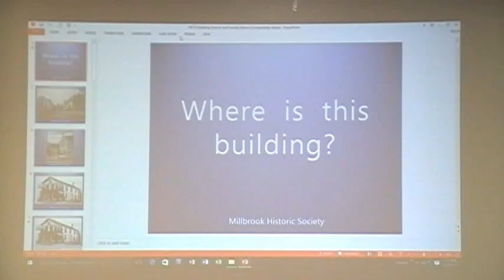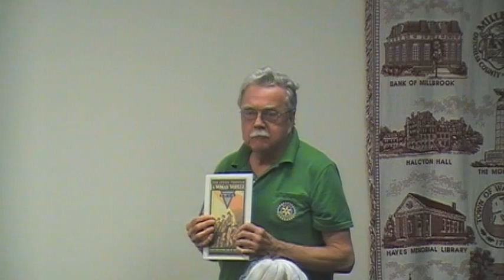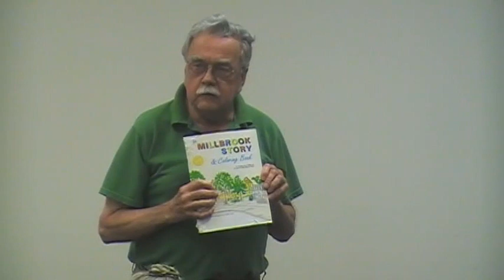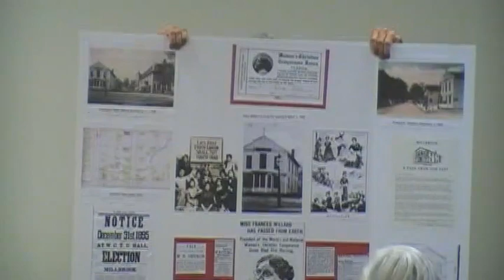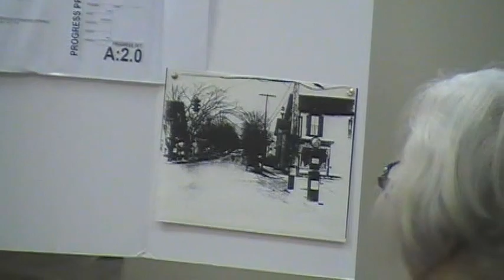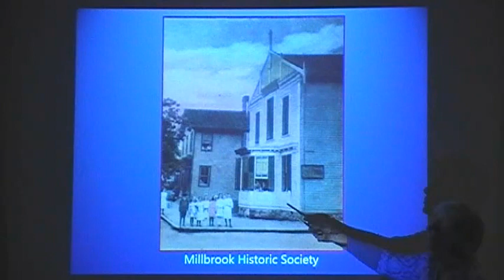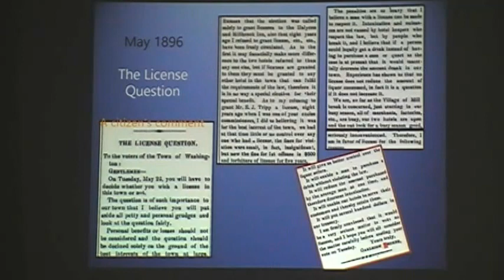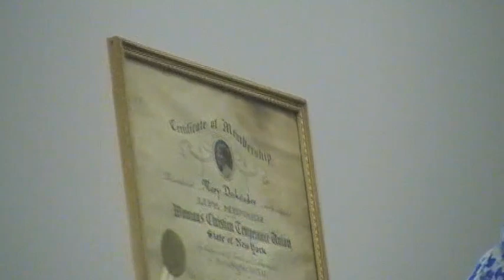The Women's Christian Temperance Union in Millbrook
A talk by David Greenwood, Dianne McNeil, and Robert McHugh.